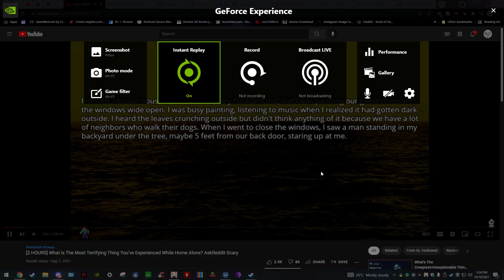this man is funny lmao